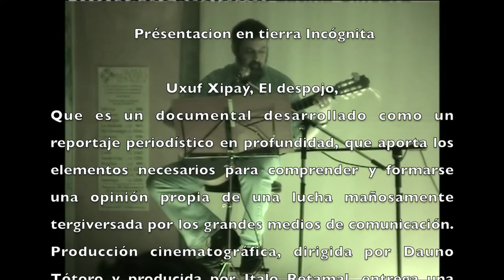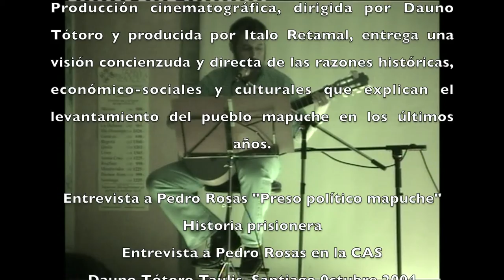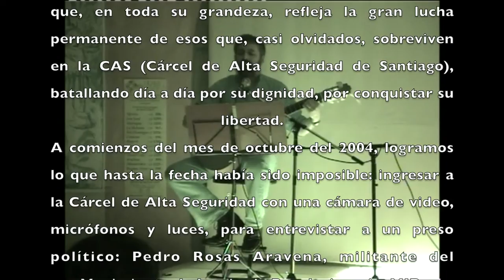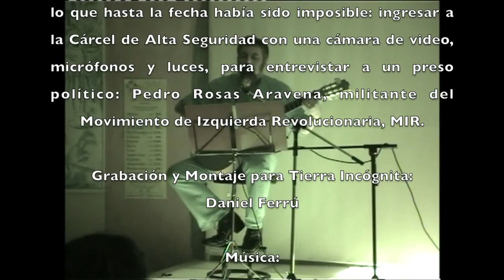Dauno Totoro en Ginebra 2004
Escritor, guionista y director audiovisual. presentó en Tierra incógnita su película "El Despojo" y el documental "Entrevista a Pedro Rosas en la CAS" en el año 2004